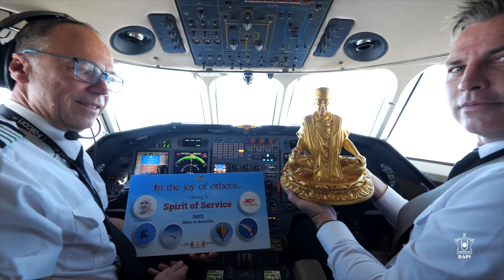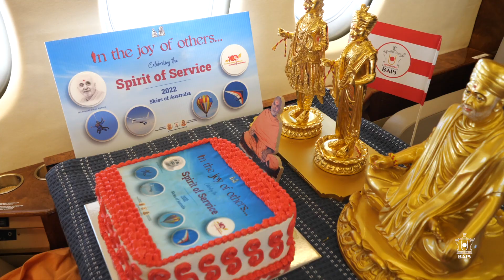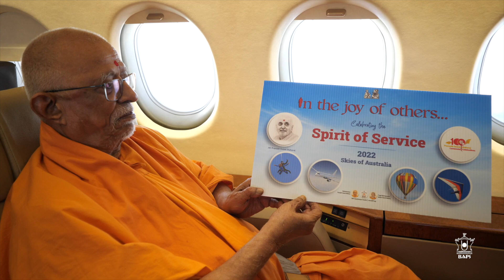In the Joy of Others: Celebrating the Spirit of Service, Australia, 10 Sep - 21 Oct 2022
High in the azure-blue skies and amid the feather-like clouds above Cairns in Northern Queensland, Australia, Pramukh Swami Maharaj’s centenary was celebrated in various ways based on the theme “In the Joy of Others – Celebrating the Spirit of Service.”